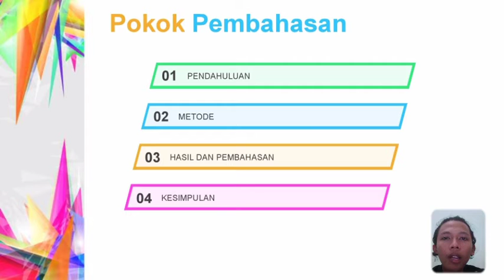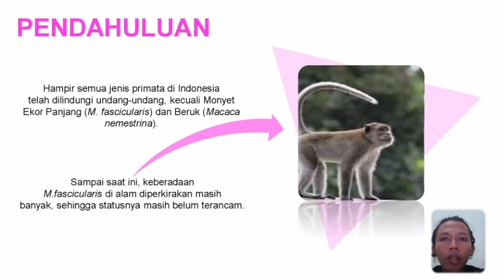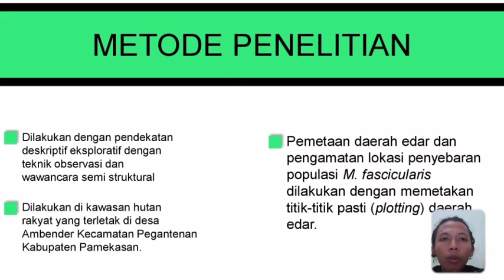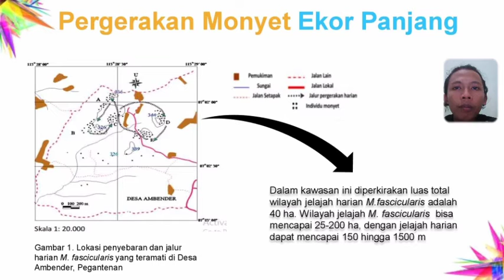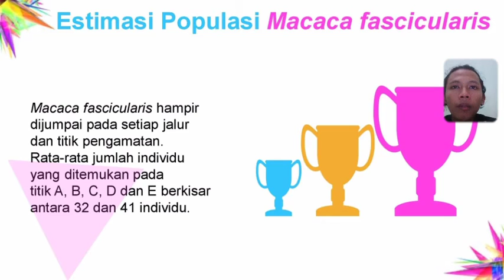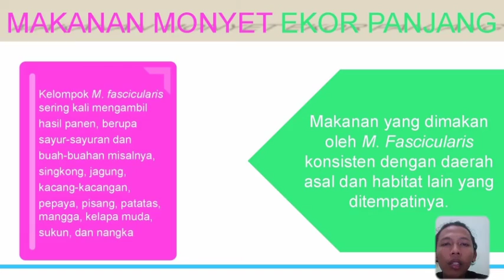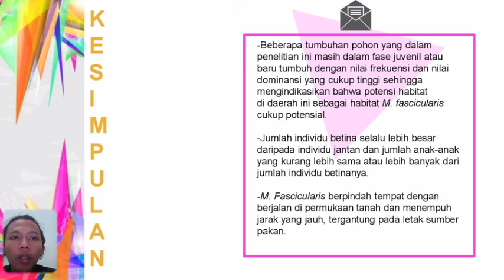Pola Penyebaran Harian dan Karakteristik Tumbuhan Pakan Monyet Ekor Panjang (Macaca fascicularis) Di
Tugas Mata Kuliah Perilaku Satwa Liar

Nama : Sandy Erggi Irawan
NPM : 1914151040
Kelas : A

Dosen Pengampu : Dr. Ir. Gunardi Djoko Winarno, M.Si

Jurusan Kehutanan
Fakultas Pertanian
Universitas Lampung